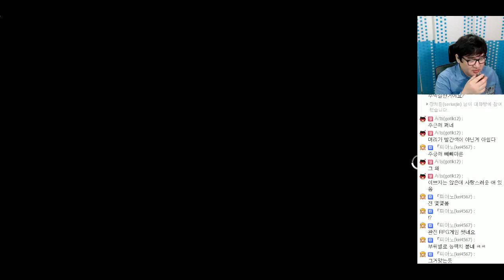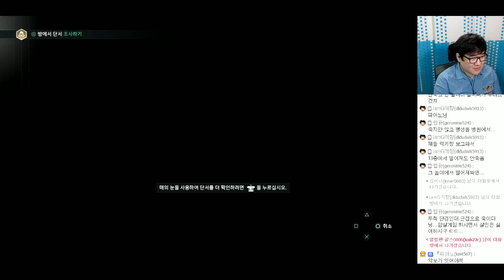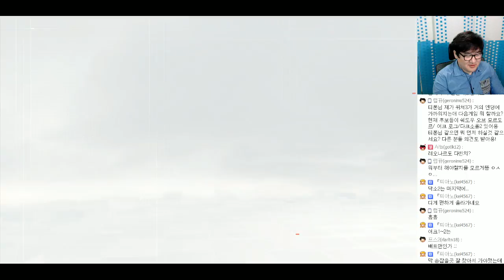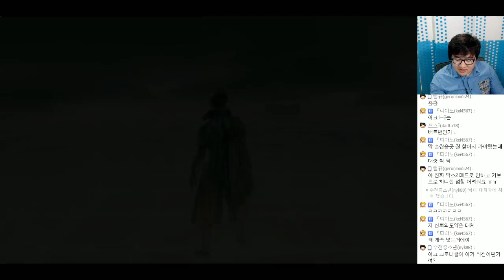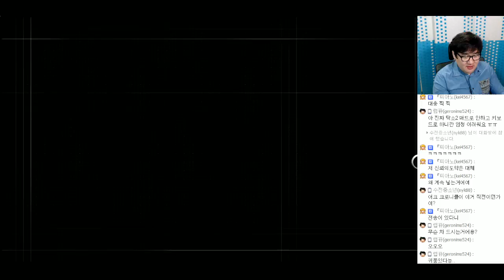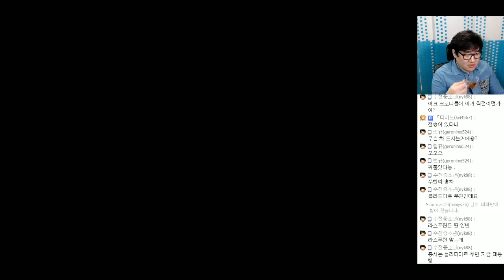[PD티폰] PS4 어쌔신크리드 신디케이트 #9